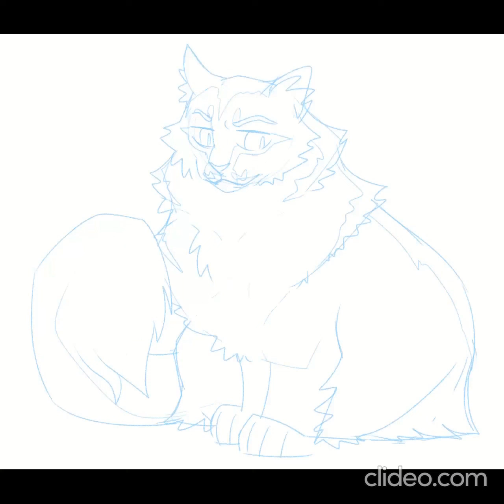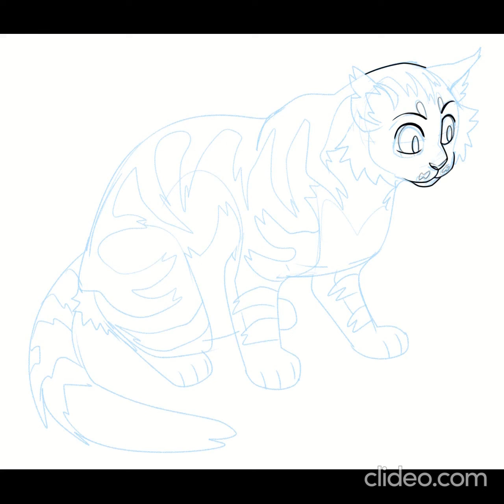Warrior Cats Design Timelapse [May 3-7 and May 10-14, 2021]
Timelapses for my Warrior Cats designs, from the weeks of May 3-7 and May 10-14, 2021. Characters featured are Splashpaw, Stonestream, Swallowtail [RiverClan], Wing Shadow Over Water, and Voletooth.

I do not own Warrior Cats. These designs are referenced from photos of cats and are meant to be warmups for fun; I do not profit from them.